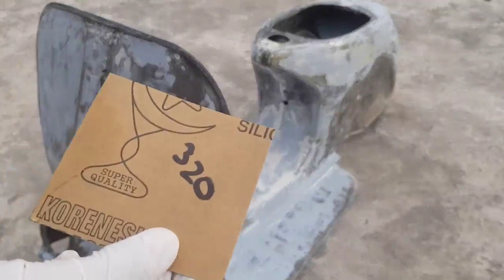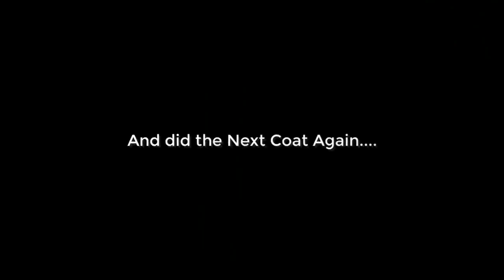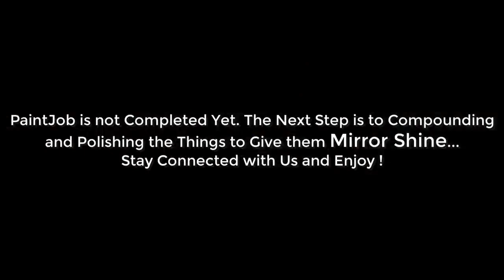1978 Italian Vespa with SideCar Restoration # 5 | PaintJob of 150cc Piaggio Vespa Sidecar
This Video is about the Paintwork of 1978 Vespa Sidecar.  So, Enjoy the Engine Restoration ! The Next Episode of the Assembling the Unique 1978 Model Italian Piaggio Vespa SideCar Scooter is Coming Very Very Soon !!

( In these Critical Days, This is Hard for us to keep our work. )

Recently, I found a 1978 Model Italian Piaggio Vespa Scooter which has a Sidecar with It, That's the most Amazing thing for me. So, I'm, here with that vespa and In front of you, I'll do its whole Restoration. I and my Team do a Lot of hard work on every part to make thing Legendary Amazing and it is tough for us to restore this Vespa in LockDown Situation. So, I hope, you'll Like the Final Product, we, made.

We're here to Entertain you !

#5 PaintJob of Vespa and SideCar
You're Watching !!

Vespa (Italian pronunciation: [ˈvɛspa]) is an Italian brand of scooter manufactured by Piaggio. The name means wasp in Italian. The Vespa has evolved from a single model motor scooter manufactured in 1946 by Piaggio & Co. So, this is a 1978 model Italian Vespa Scooter with a SideCar.